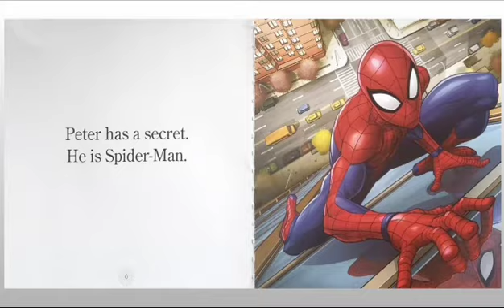Spider-Man Read Aloud | Access Your Free Storybook Activities Below!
Marvel Avengers Spider-Man read aloud!

Download your FREE storybook activity and BONUS activity (links below)!

Reading Ages: 3 to 5 Years
Written By: Megan Ilnitzki
Illustrated By: The Marvel Storybook Artists

Meet Spider-Man!

His name is Peter and he goes to high school.

Peter works hard taking pictures for The Daily Bugle (a newspaper company) but is hiding a BIG secret.

Peter IS Spider-Man!

He is the protector of New York City.

To fight the bad guys, Spider-Man shoots webs from his hands!

But nobody knows that Spider-Man is Peter Parker. :)

The story, Meet Spider-Man, is part of the World of Reading Marvel Meet the Super Heroes! which includes 12 total books.

For ages 3 to 5 years (grade level Pre-K to Kindergarten), your kiddo meets and learns about TWELVE Marvel Avenger Super Heroes in this book series (including their superpowers)!

Final Verdict: This is the perfect read-aloud for the toddler who loves superheroes or is a Spider-Man fan!

Access the links below to download your FREE storybook BONUS Trace the Letters activity!

To support the author and creators of "Marvel Avenger Super Heroes"

If your child needs a reading head start and you'd like access to a complete curriculum of guided reading lessons, activities, workbooks, games, and movies